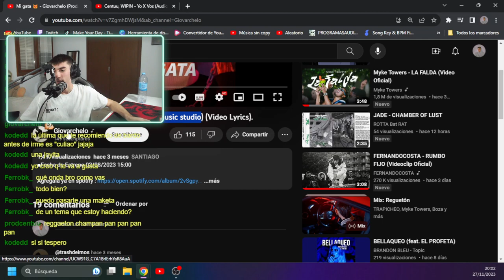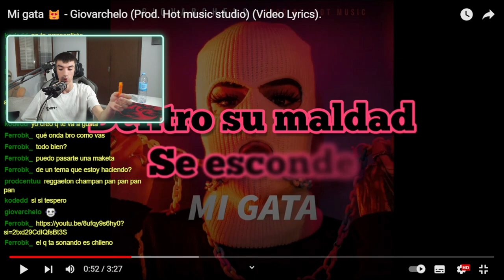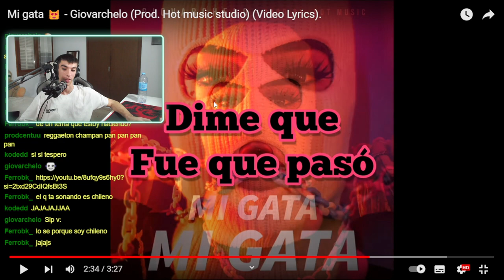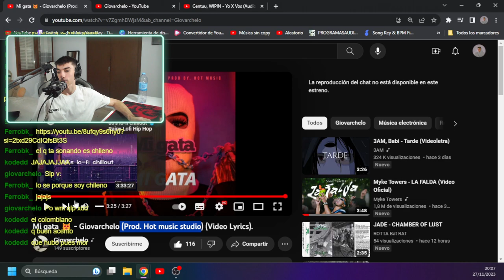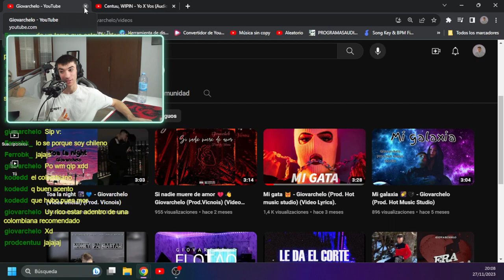AXEL-OPINIONS de Mi gata 😻 - Giovarchelo (Prod. Hot music studio) (Video Lyrics).